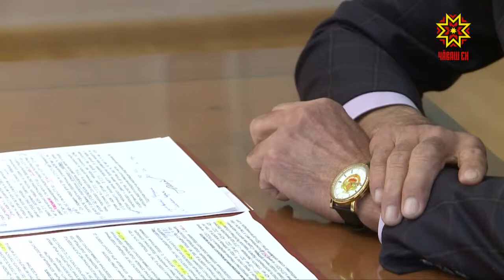Национальные проекты — инструмент для развития регионов.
Чтобы достигнуть целей, обозначенных в майских указах Владимира Путина, в федеральном бюджете на трехлетний период предусмотрено свыше девяти триллионов рублей. Как поручения Президента страны реализуются на местах и какие задачи стоят перед региональными властями обсудили в Доме правительства.